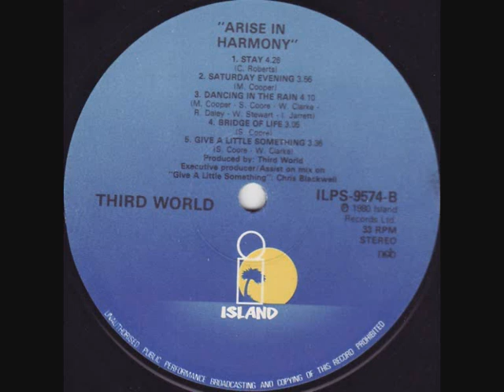Third World - Visite From Mozambique